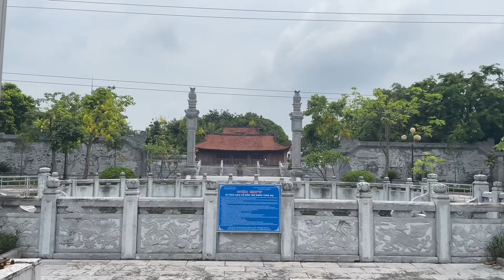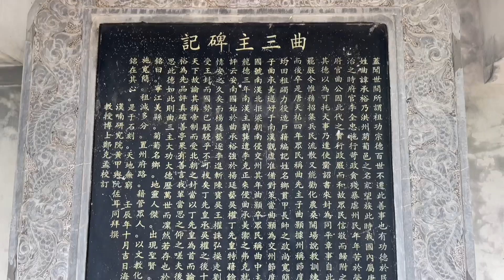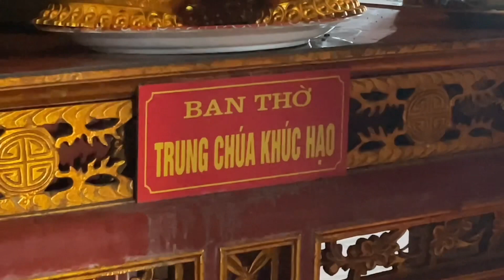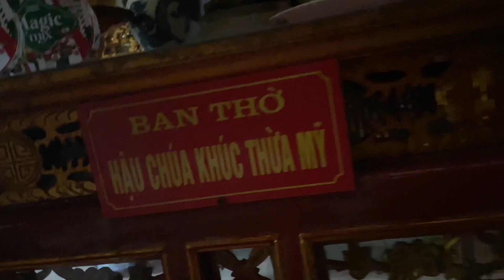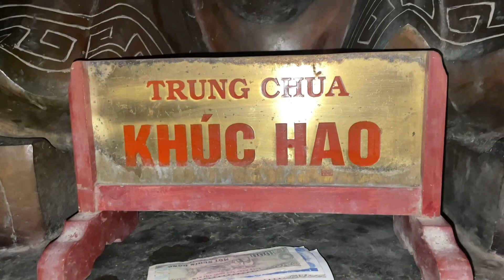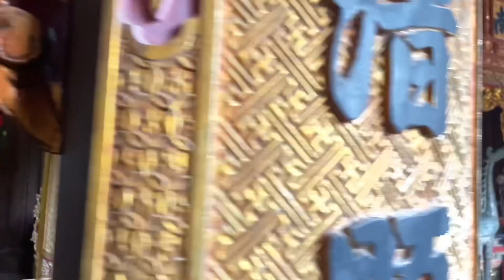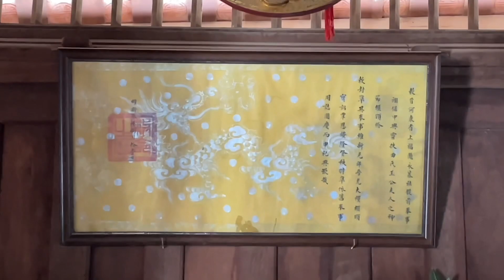Tiểu Sử Khúc Thừa Mỹ (Khúc Thừa Mỹ’s Biography) I Vietnam I Thang Vu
Khúc Thừa Mỹ (trị vì: 917 – 923 hoặc 917 – 930) là người làng Cúc Bồ đất Hồng Châu (nay là xã Kiến Quốc, huyện Ninh Giang, tỉnh Hải Dương), con của Khúc Hạo. Ông là vị Tiết độ sứ thứ ba trong thời kỳ tự chủ của họ Khúc trong lịch sử Việt Nam đầu thế kỷ 10.

Làm "khuyến hiếu sứ"
Là người được chọn kế tục Khúc Hạo, khi Khúc Thừa Mỹ chưa lên ngôi, nguy cơ xâm lăng từ phương Bắc bắt đầu hình thành. Tháng 9 năm 917, Tiết độ sứ Quảng Châu là Lưu Nghiễm, người được nối chức anh là Lưu Ẩn kiêm chức "Tĩnh Hải quân tiết độ, An Nam đô hộ" từ năm 911 đã tỏ rõ tham vọng chiếm lĩnh Tĩnh Hải quân (tên lãnh thổ Việt Nam lúc đó) khi xưng làm hoàng đế nước Đại Việt tại Quảng Châu, dứt khỏi sự ràng buộc với nhà Hậu Lương, triều đại chính thống cai trị ở Trung nguyên (Trung Quốc) thay thế nhà Đường.
Nhận thấy nguy cơ này, Khúc Hạo đã sai Khúc Thừa Mỹ làm "khuyến hiếu sứ" sang Quảng Châu, bề ngoài là để ‘‘kết mối hoà hiếu’’, song bề trong cốt là xem xét tình hình hư thực của địch. Cuối năm 917, khi Khúc Thừa Mỹ trở về thì Khúc Hạo mất. Ông chính thức lên thay cha làm Tiết độ sứ Tĩnh Hải quân.

Thất sách

Về mặt đối ngoại, Khúc Thừa Mỹ chủ trương kết thân với nhà Hậu Lương ở Trung nguyên mà gây hấn với nước Nam Hán liền kề. Năm 919, ông sai sứ sang Biện Kinh xin tiết việt của nhà Hậu Lương. Vua Hậu Lương là Mạt đế Chu Hữu Trinh, bấy giờ bận đối phó với các nước lớn ở Trung nguyên nên ban tiết việt cho Khúc Thừa Mỹ và phong ông làm Tĩnh Hải quân Tiết độ sứ.
Được sự hậu thuẫn của Hậu Lương, Khúc Thừa Mỹ chủ quan cho rằng uy thế của nhà Hậu Lương rộng lớn ở Trung nguyên có thể kìm chế được Nam Hán nhỏ hơn ở Quảng Châu. Ông công khai gọi nước Nam Hán là "ngụy đình" (triều đình tiếm ngôi, không chính thống). Sử không chép rõ biểu hiện cụ thể của việc này ra sao, không rõ ông tuyên bố việc này với sứ giả Nam Hán sang Tĩnh Hải quân hay theo như một tài liệu nói rằng ông sai sứ sang Nam Hán tỏ thái độ bất phục và gọi vua Nam Hán Cao Tổ là "ngụy đình".
Nhà Hậu Lương hậu thuẫn cho Khúc Thừa Mỹ bị nước Tấn của Lý Tồn Úc tiêu diệt vào năm 923. Lý Tồn Úc lập ra nhà Hậu Đường, sử gọi ông ta là Hậu Đường Trang Tông. Năm 925, vua Đại Trường Hòa là Trịnh Nhân Mân sai em là Trịnh Chiêu Thuần đến Nam Hán (đời vua Nam Hán Cao Tổ) cầu hôn, vua Nam Hán Cao Tổ là Lưu Cung (lúc này Lưu Nham đã đổi tên thành Lưu Cung) gả một người cháu gái khác là Tăng Thành công chúa làm vợ của Trịnh Nhân Mân.
Chính sách đối ngoại trước giờ của Khúc Thừa Mỹ khiến vua Nam Hán Cao Tổ tức giận và quyết định sai Lương Khắc Trinh và Lý Thủ Phu cầm quân sang đánh chiếm Tĩnh Hải quân vào năm 930.
Do mất sự ủng hộ của nhân dân trong nước, nhà Hậu Lương tuy thừa nhận ông nhưng cũng đã bị diệt vong về tay nước Tấn của vua Lý Tồn Úc. Khúc Thừa Mỹ đơn độc và bị thua trận. Ông bị quân Nam Hán bắt đưa về Phiên Ngung. Tĩnh Hải quân về tay Nam Hán, chấm dứt quyền lực của họ Khúc. Lương Khắc Trinh còn tiến công Chiêm Thành (đời vua Indravarman III), cướp vật quý của nước này rồi rút lui. Vua Nam Hán Cao Tổ cử Lý Tiến làm Thứ sử Giao Châu.
Sử Trung Quốc chép rằng Khúc Thừa Mỹ bị Nam Hán Cao Tổ tìm cách hạ nhục. Hắn hỏi:
“Thường ngày ngươi vẫn nói ta là ngụy triều, nay lại bị quân ta trói quặt tay lại như vậy, nghĩa là thế nào?”.
Sau, Khúc Thừa Mỹ buộc phải đầu hàng và lưu vong ở Nam Hán đến cuối đời.
Dù ông không có đóng góp gì đáng kể nhưng đời sau nhớ ơn công lao của ông và cha của Khúc Thừa Mỹ nên vẫn tôn ông là "Khúc Hậu Chủ".

Khuc Thua My (reigned: 917 – 923 or 917 – 930) is a native of Cuc Bo village in Hong Chau land (now Kien Quoc commune, Ninh Giang district, Hai Duong province), son of Khuc Hao. He was the third monk of the Khuc dynasty in the history of Vietnam in the early 10th century.

Địa chỉ/Address: P86H+HXH, thôn Cúc Bồ,xã, Kiến Quốc, Ninh Giang, Hải Dương. Đền Khúc Thừa Dụ